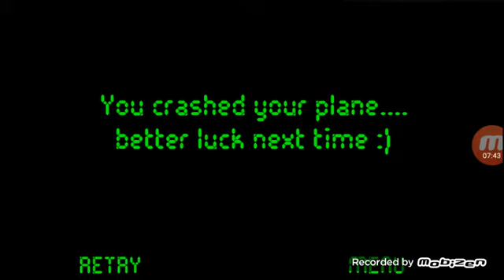Flight School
This one may be boring because I dozed off while making it